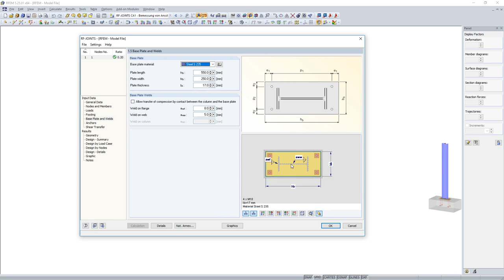KB 000858 | Mostra parti non selezionate in trasparenza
I moduli aggiuntivi RF-/JOINTS sono dotati di una finestra grafica che mostra tutti i componenti strutturali del collegamento. Qui è possibile utilizzare le funzioni del mouse note da RFEM e RSTAB per ingrandire, spostare o ruotare la vista.